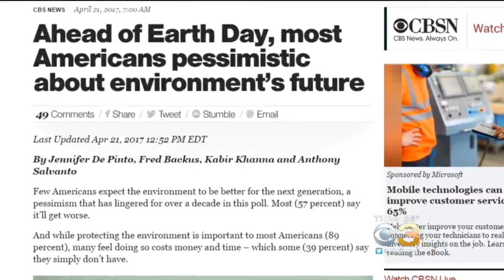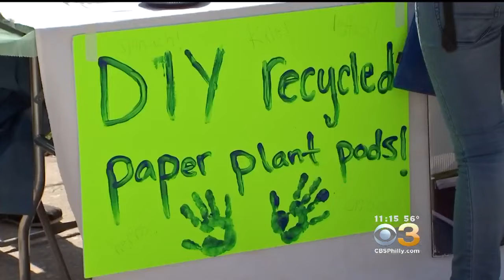Poll: 39% Of Americans Don't Have Time, Money To Protect Enviroment